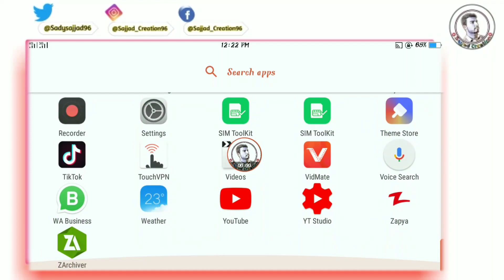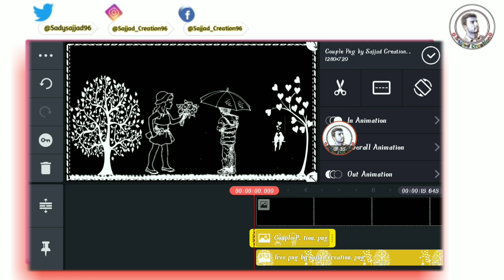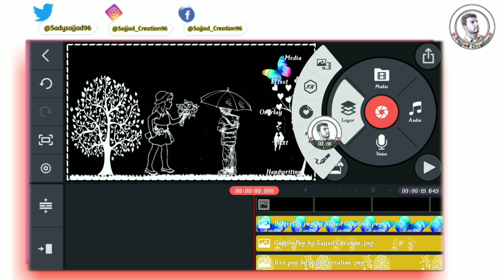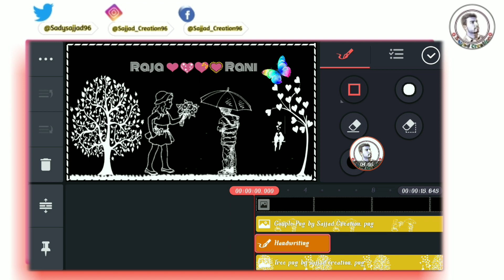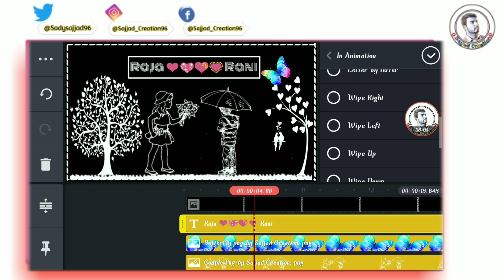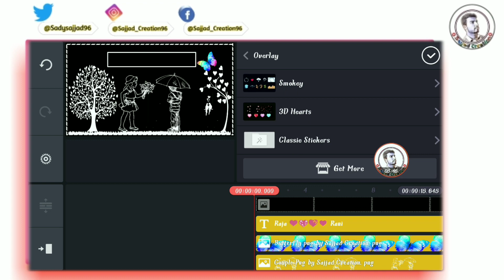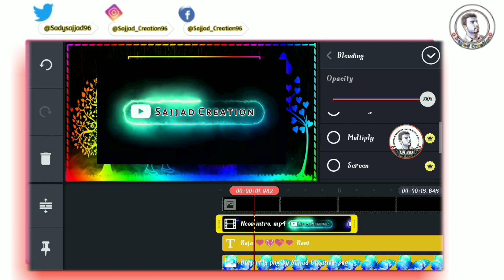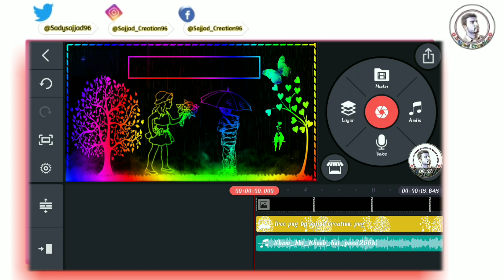Latest New Colorfull Couple Love Name Art Video Status Editing in KineMaster 2021 by Sajjad Creation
Hii Guys Today In This Video I was show You How To Make  Colorfull New Love Couple Name Art Video Status Editing in KineMaster in  Urdu/Hindi 2021.! Presented by Sajjad Creation.
Note: "All The Images/ Pictures Are Shown In This Video Belongs To The Respected Owners Not Me, I'm Not The Owner Of Any Picture Showed In The Video".
Bussiness Inquiry
"Social Links ":
`````` "Music Credits" [ Youtube Music Library ] ``````
12. kinemaster video editing
13. kinemaster video editing 2021
14. kinemaster video editing tutorial
15. kinemaster video kaise banaye
16. kinemaster name editing
17. kinemaster name art
18. kinemaster name video editing
45. new effect name art video editing 2021
46. Trending heart name art video editing kinemaster 2021
48. broken heart name art video editing 2021